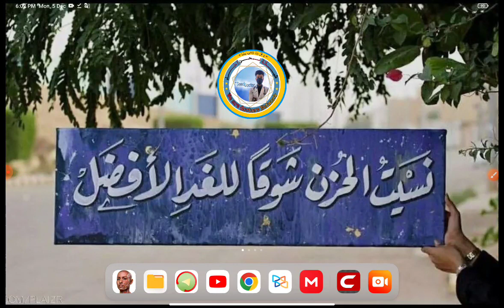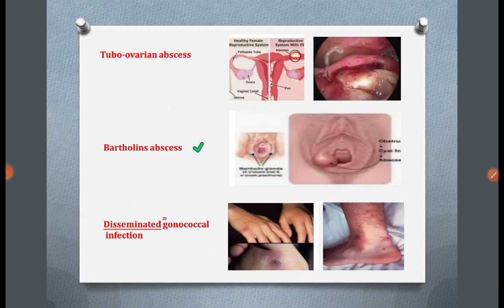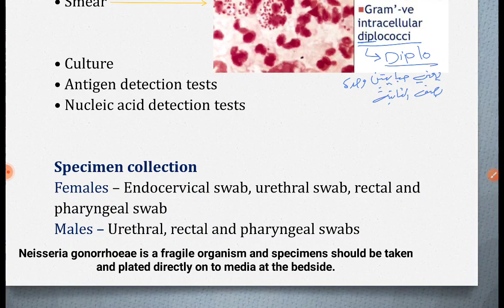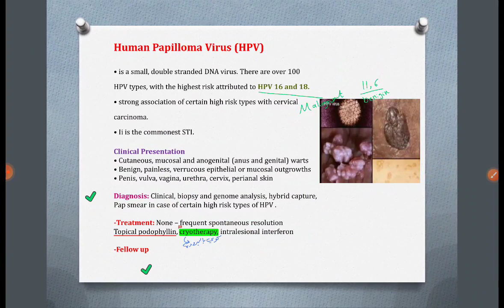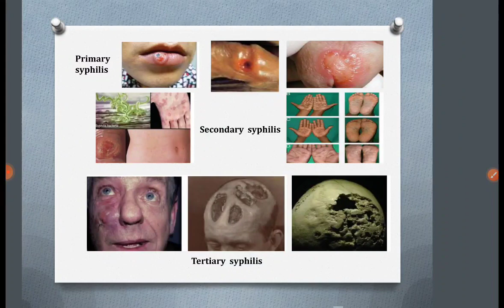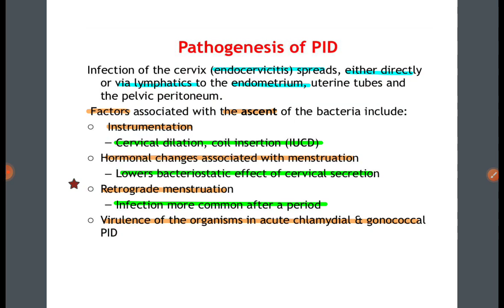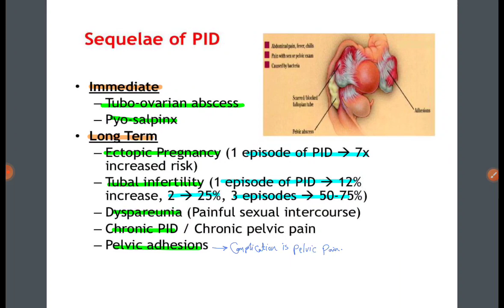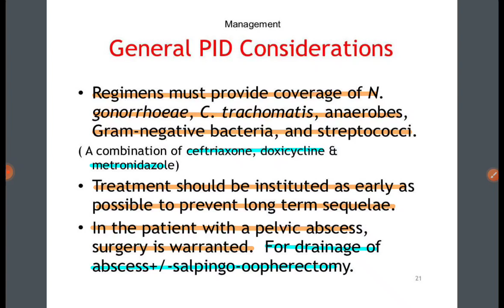Reproductive system|| Session 6-part2|| PID, STI || By Hasan Murphy